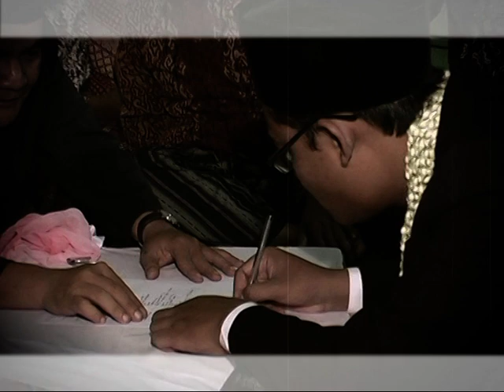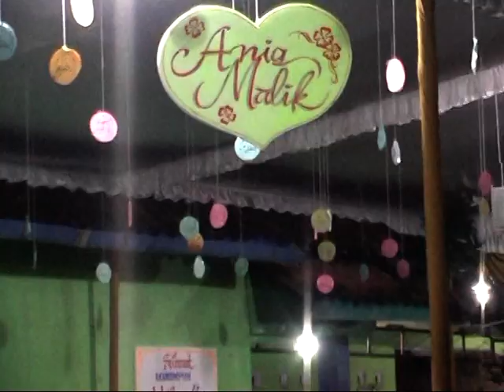Pernikahan Maulana Malik Ibrahim dan Zuhrotul Aniq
Pengasuh Pondok Pesantren An-Najma Semarang